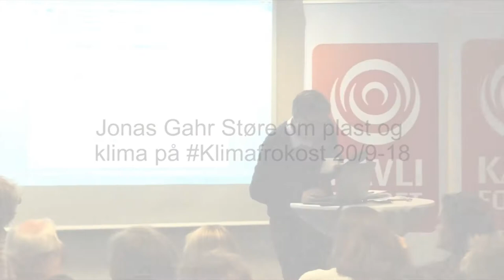Jonas Gahr Støre om plast og klima på Klimafrokost 20 9 18